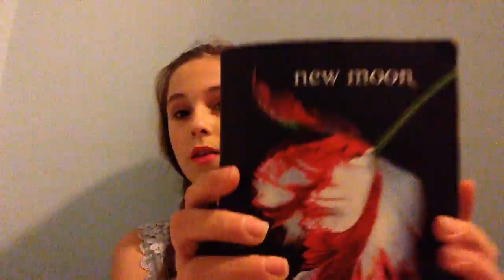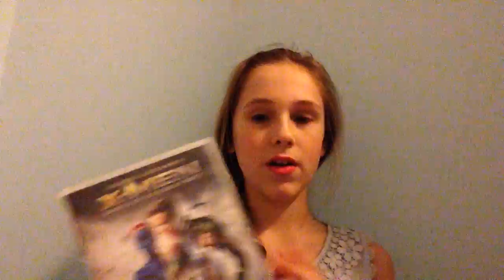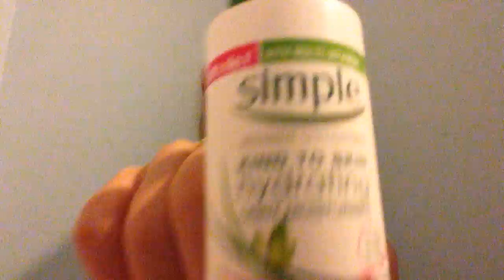The Me time tag